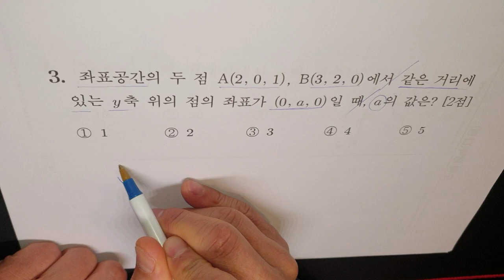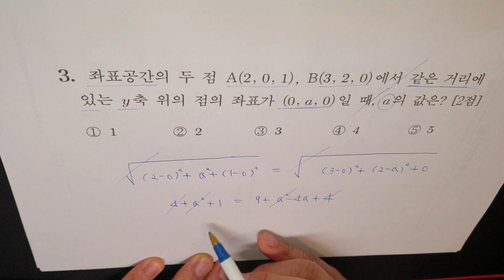수능 전 과목 만점 학생 수학 만점 비법 공개! 서울대 학생이 알려주는 수포자 1등급 비법! 강남 대치동 고액 과외? 수능 수학 문제 가형 3번 공간 거리 문제